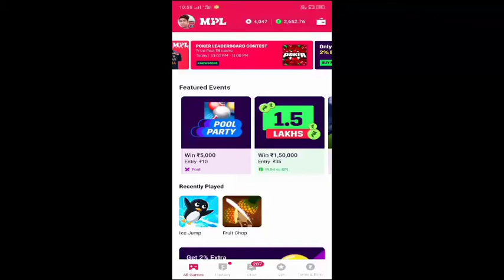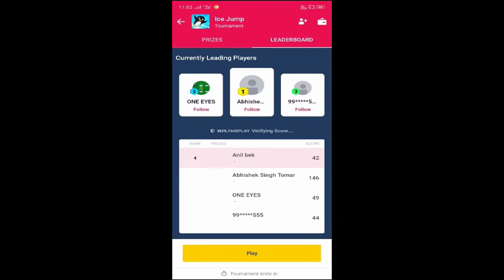mpl ice jump game highest score latest tricks || score kaise kre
teaching, scholarship, and research. Non-profit. educational or personal use tips the balance in favor of fair us